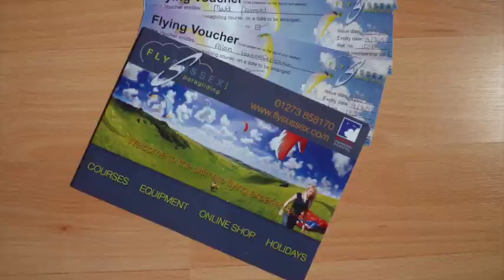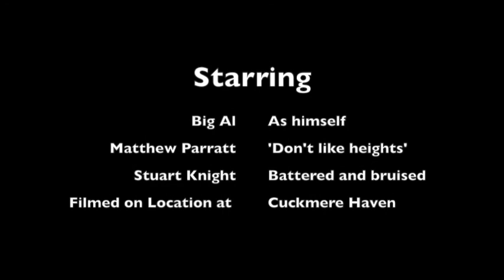Alan's Movie 1 low res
My Duel Tandem Paragliding flight.